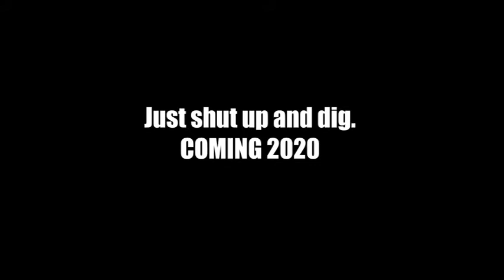SHALLOW Teaser Trailer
Just shut up and dig...